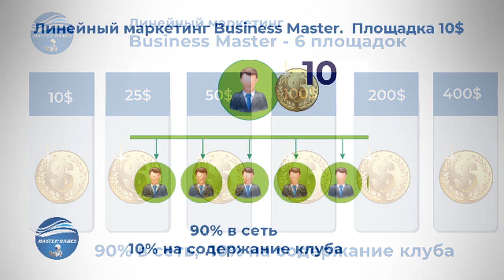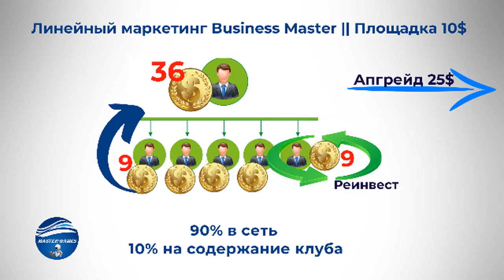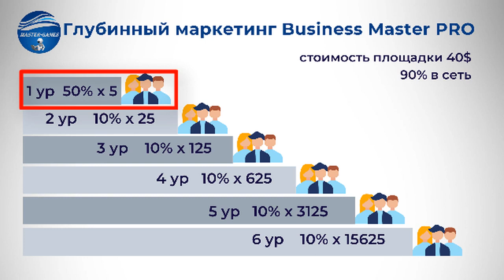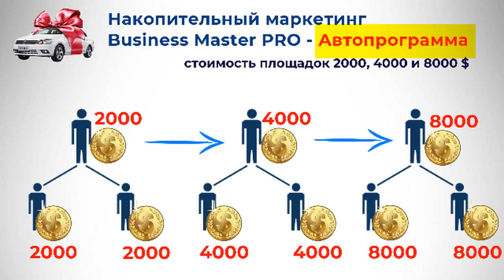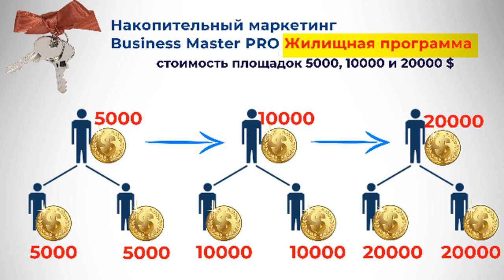автоматизациябизнеса VVVV Начинающим зарабатывать в интернете. Маркетинг Бизнес-клуба Master Games.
Узнай как легко и просто создать денежный поток с командой из 6 человек!💰
Это доступно каждому. Заходи, научим...
Система построения больших команд дает дополнительный доход на отказах. Система работает и генерирует поток клиентов и партнеров 24/7.  Инновационный маркетинг дает возможность купить квартиру, машину и получать ежемесячно 200 тысяч рублей.